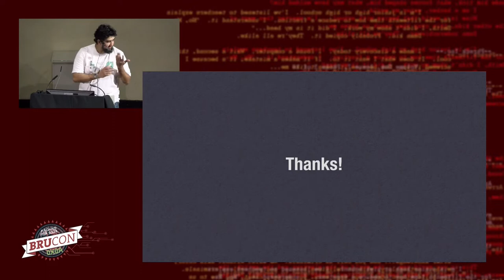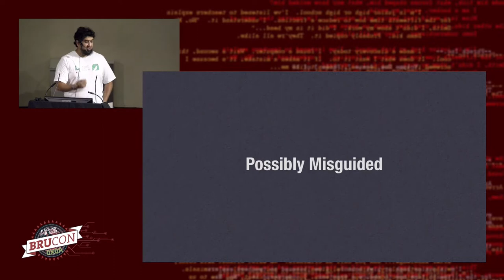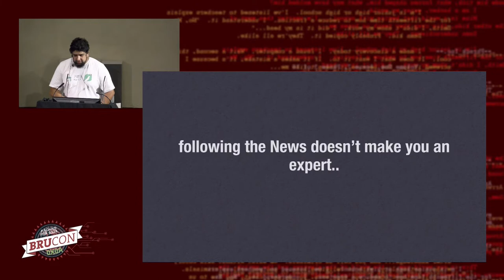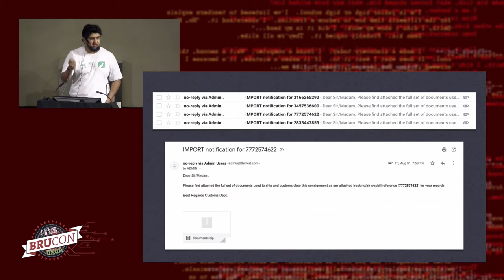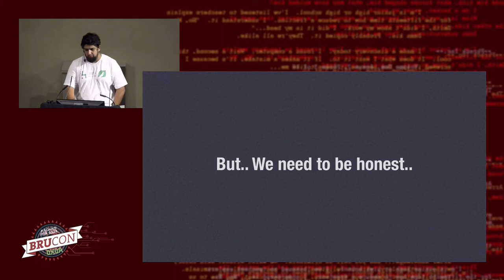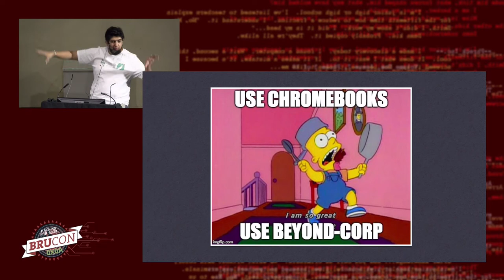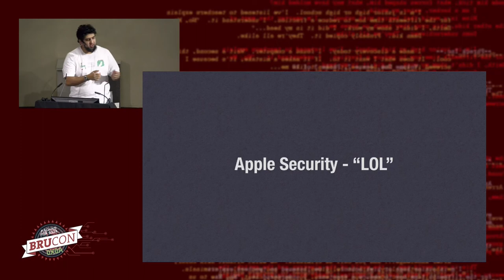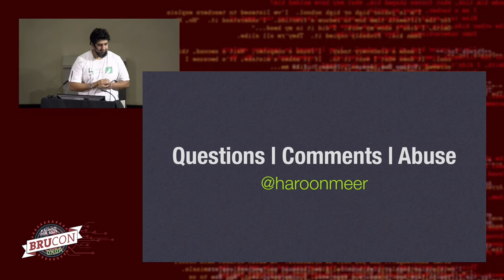10 - BruCON 0x0A - When Lemon Markets, Imposter Syndrome & Dunning–Kruger collide - Haroon Meer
A talk on why we struggle to secure organizations, or build useful security products (and how we can do better).